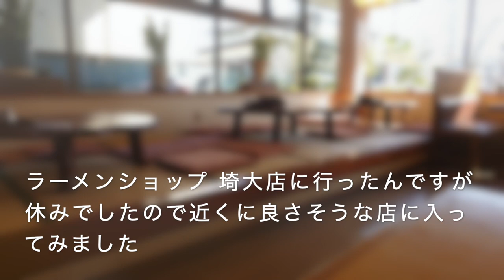【松栄庵】 1500円の合わせうなぎを食す ＃666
さいたま市桜区の松栄庵で合わせうなぎを食べてきました